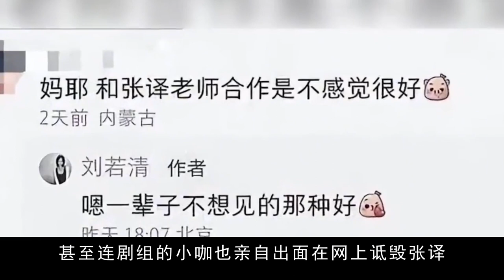华表奖迷惑座位安排：杨洋第一排，杨颖第二排，陈道明才第八排？